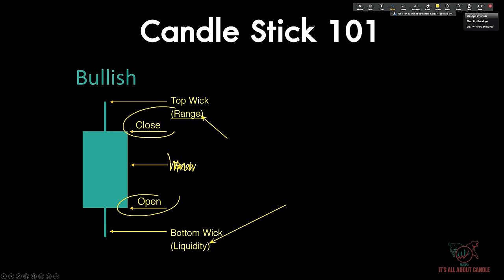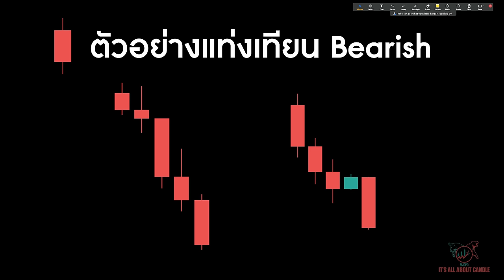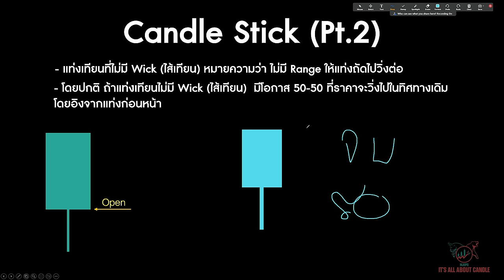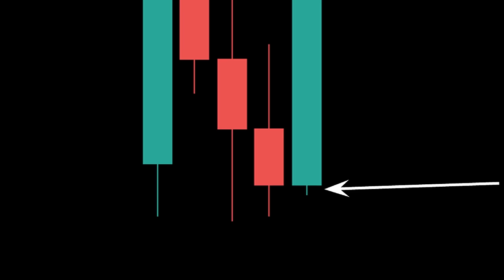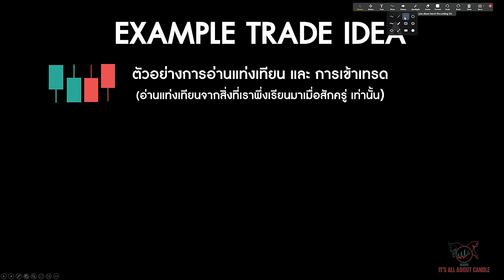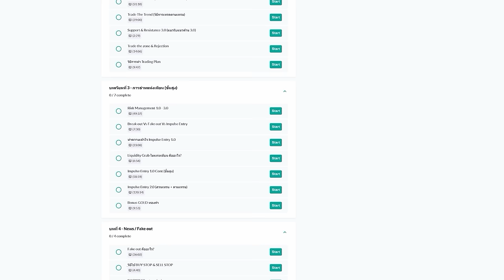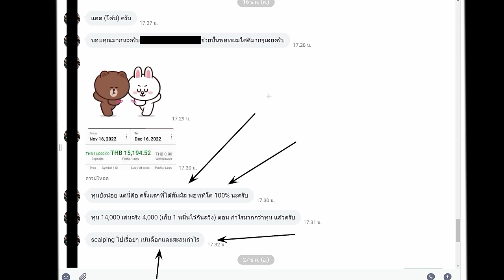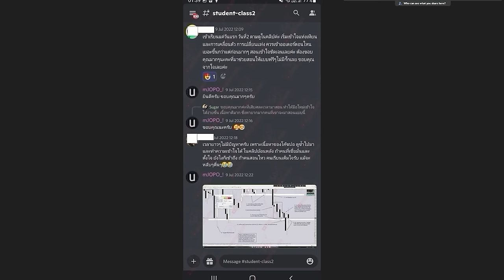Forex Price Action Trader เทรดกราฟเปล่า ต้องสละเวลาดูคลิปนี้ ฟังจบ เทรดเป็น